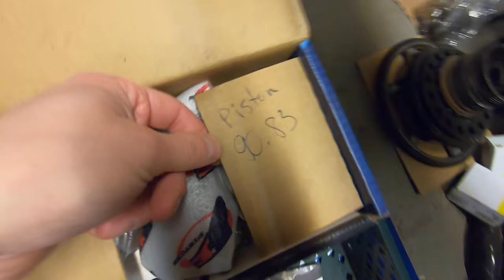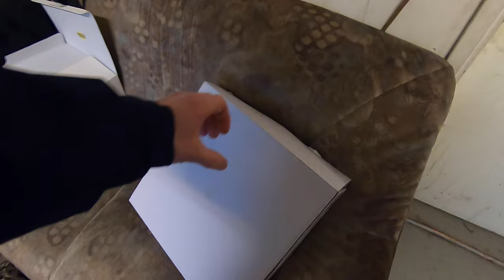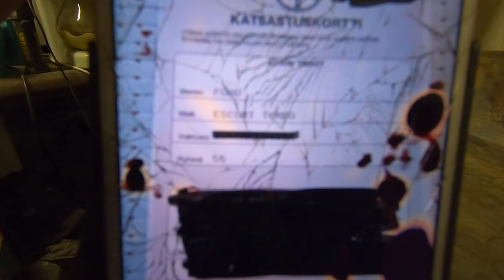Ford escort rs 2000 Turbo 3/4 jääauto osa 5 Osia osia ja uusi Lelu!!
Asvaltti escortin rakentelua.
Ota kanava seurantaan
ja vieraile fb sivulla!